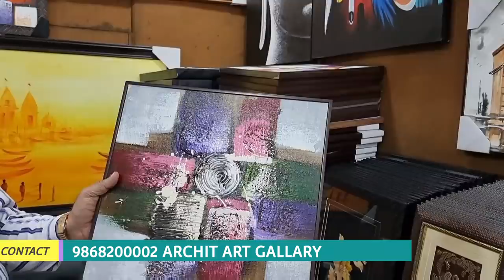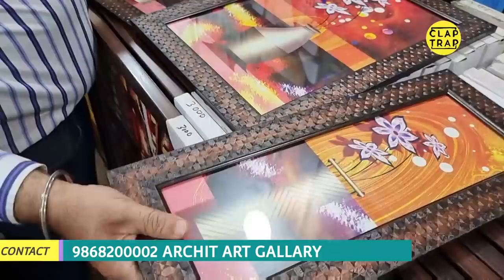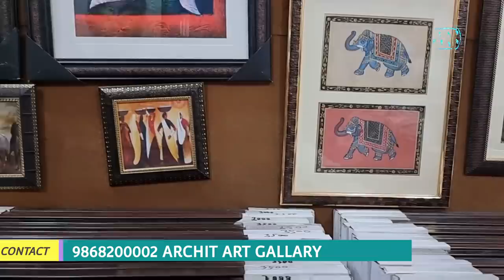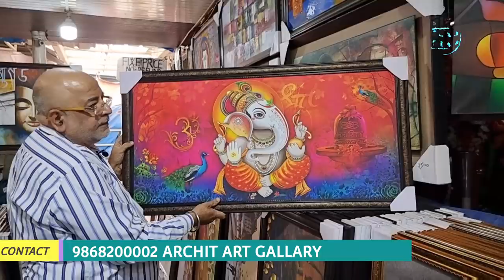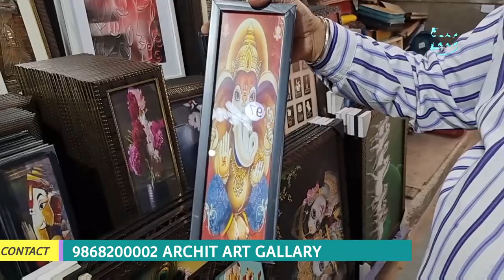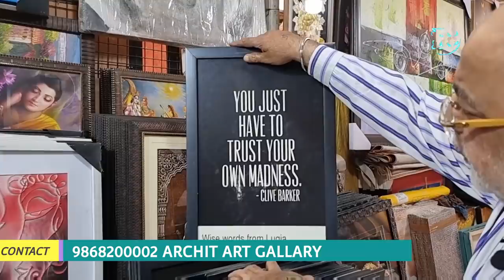ORIGINAL HANDMADE PAINTING AT VERY VERY GOOD PRICE | STYLE WALLS | ARCHIT ART GALLARY NEW DELHI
STORE NAME
ARCHIT ART GALLARY
Punchkuinya Furniture Market, Gol Market, New Delhi. Near Bangla Sahib.

Archit Art Gallery
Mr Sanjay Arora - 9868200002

How to Choose the Perfect Wall Art for Your Space

Wall hangings, art, and photos serve as the stylistic icing on the cake that is your home. Wall art draws the eye, pulls together space, and makes your home more inviting.
The search and installation of pieces you love are worth the trouble because it genuinely improves your home whilst adding personality to the space.
While there are no set rules for adorning a home, following these basic instructions will help you select the perfect wall art pieces. Go by size, style, colour, theme, inspiration, or floor plan. The options are limitless.
THE #1 TIP YOU NEED FOR CHOOSING THE PERFECT WALL ART

The top piece of advice every person needs to consider when searing for wall art is this: find something you love. If you see something and it does not foster feelings of enjoyment, excitement or relaxation, don’t put it on your wall. It is your home, your design, and your money being spent on wall art and you want it to be a reflection of your personality and taste, not current trends.
While it is common for family members to make compromises in these selections, this doesn't mean you have to settle. You live in your home, so enjoy the pieces you have adorning your walls and allow them to be an extension of your style. Wall art has the power to transform a space, find the piece that does just that in your home.
SELECTING WALL ART BY SIZE

When it comes to wall art, it gets tough if you are not sure what sized print you are after. Go into your search for wall art with a size in mind for quick selection.
Looking to decorate a room? Many people find it easier to start with the larger pieces and work their way down the list to the smaller coordinating artworks. If you're wanting a larger statement artwork above your sofa, start with this first as it will be the first thing people see. As you begin pulling together your space, the smaller supporting pieces you select will start to add up, and soon enough your home will be decorated with designs you love.

Here are the basic tips to consider when selecting prints by size. These are particularly important when displaying several pieces together in a gallery style design - size matters!

Oversized: These parts are 100 centimetres in length or greater. Before buying a piece this large, measure your space to see if it can accommodate it. Oversized wall art acts as a focal point of a wall or a room, and can be particularly effective when placed above a statement piece of furniture such as a sofa or dining table.

Large: This size frame is from about 80 to 100 centimetres in length. Large wall art could serve as a centrepiece or be balanced on either side with mini or small pieces. One to two large pieces per room is considered standard.

Medium: Wall art in this category is from 60 to 70 centimetres long. Some pieces can stand alone, but medium pieces also go well when grouped with one another. Try and keep your space symmetrical when adding medium wall hangings.

Small: Small frames are typically 45 to 59 centimetres in length and go well in pairs or groups of three to six hangings. If you're wanting to create impact with these smaller style frames, why not combine with other mixed sizes and create an impressive gallery wall?

Mini: The smallest size of frames are mini, falling in the range of 25 to 44 centimetres. Think about anything the size of a piece of paper or smaller as a mini piece of art. You often see them sold as collections; it is common to see at least three to four of these sold together.

When selecting wall art, go with a general idea about the size you are looking for. Smaller spaces such as bathrooms cannot accommodate oversized wall art, just as most living rooms aren’t decorated with minis.
Pictures should not be more than two-thirds longer than your sofa.

Photos should be at least 15 centimetres above the edge of your furniture.

A small piece of art can’t fill a big space. Group small pieces together. Works by the same artist or within the same colourway will complement each other well.

Consider the height of ceilings when choosing size. Be sure it fills the space in length and width, however doesn't come too close to the ceiling height.